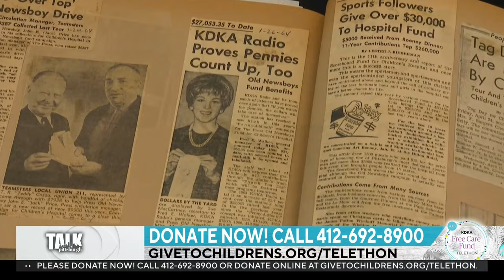The history of the KDKA-TV Free Care Fund Telethon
Bob Pompeani gives us an inside look at the rich history of the KDKA-TV Free Care Fund Telethon benefitting the UPMC Children's Hospital of Pittsburgh.